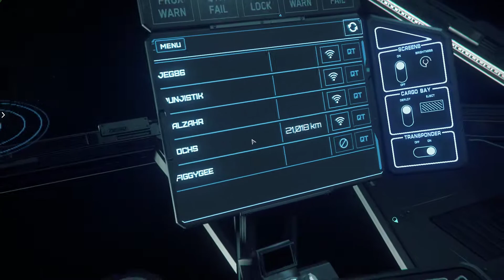Star Citizen / Constellation Taurus / Hanging with Cobro Force! / v3.14